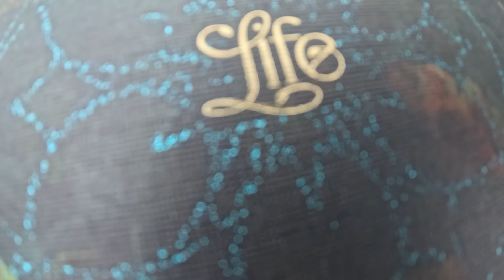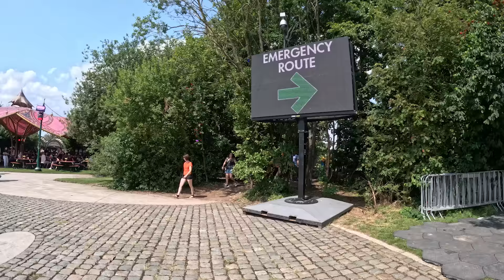TOMORROWLAND 2024 AVEC JOSH 🤩/ Voyage, Camping, Dreamville et 1er jour à Tomorrowland